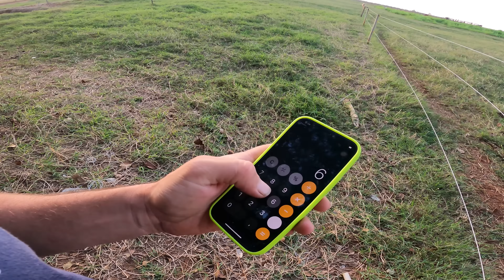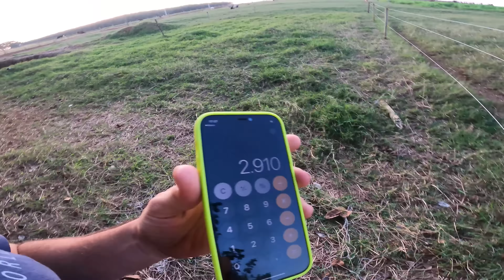COMPRA PRESENTES PARA OS TOUROS DE RODEIO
GALERA HOJE O VIDEO ESTA BEM LEGAL, PORQUE ESTAMOS MELHORANDO CADA VEZ MAIS A CIA ZORDAN, HOJE COMPRAMOS UM PRESENTE PARA OS BOIS VEJA